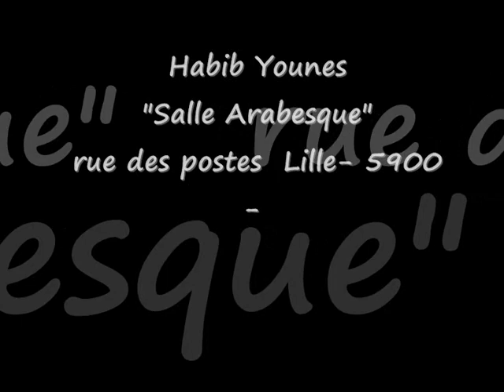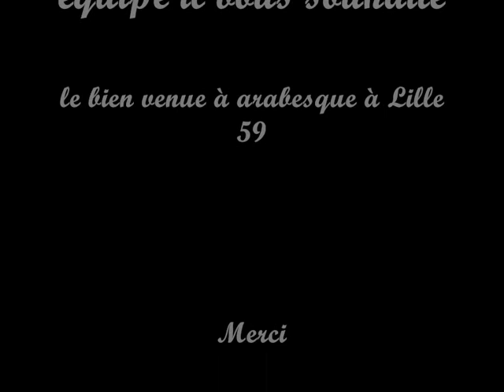Habib YOUNES à La salle " ARABESQUE" Lille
Habib YOUNES et son groupe à la salle
ARABESQUE à Lille 59